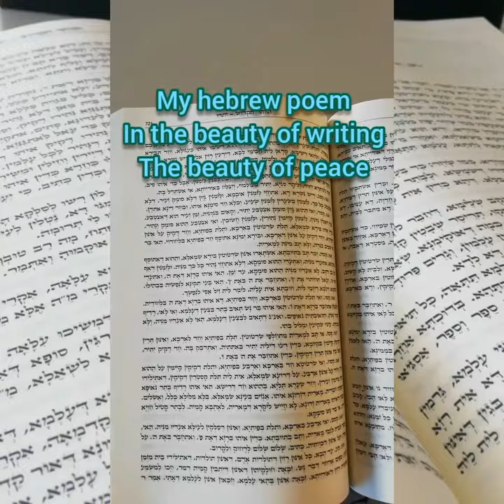Hebrew Poem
Haiku poem and photos by Carma
This video is inspired by a beautiful book I found in my school library. It's a book in Hebrew called The Zohar, for which I wrote a haiku poem. Thanks.